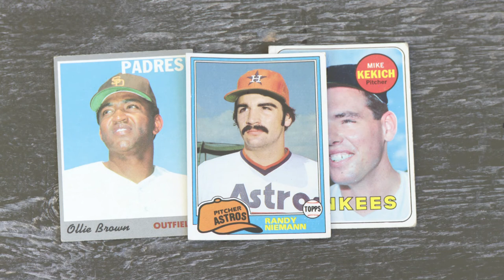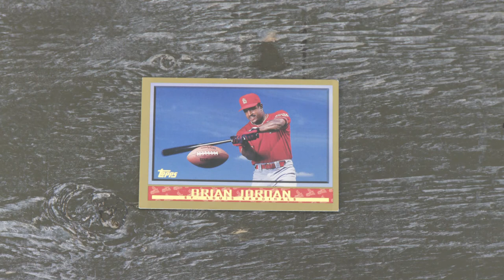Baseball Card Theater Movie posters 2 - T. Sean Shannon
Baseball Card Theater, T. Sean Shannon,